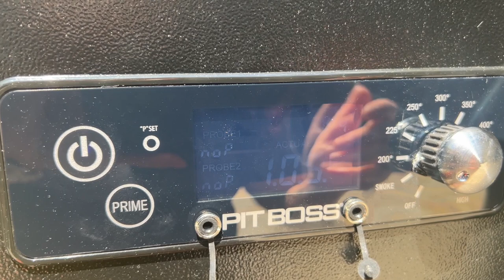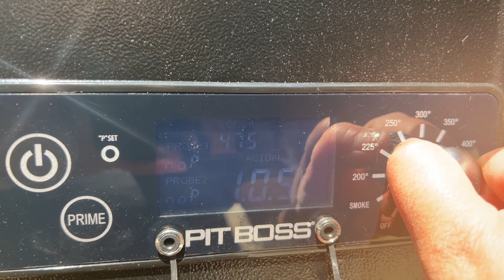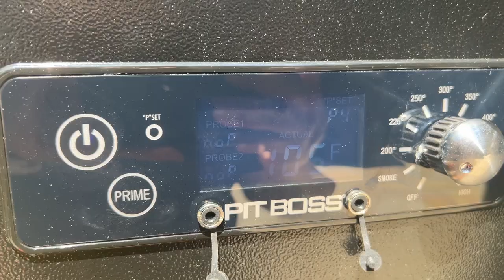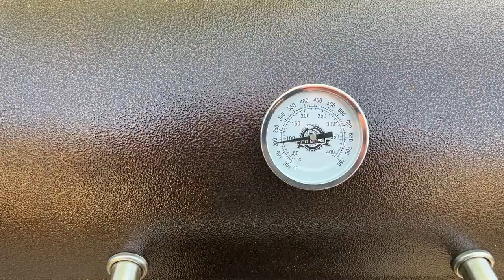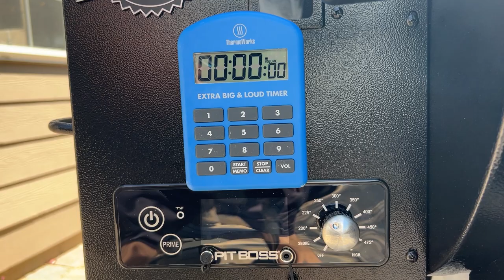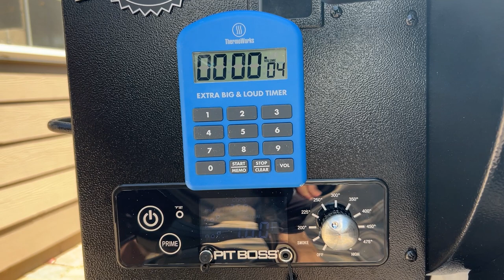Pit Boss 820D3 Review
We review the Pit Boss 820 D3 Pellet Grill today in The Barbecue Lab. It was one of the contenders of our Best Pellet Grill under $599, and this is the video to learn more about this unit.

0:00 Introduction
0:53 Specifications
1:24 Pellet Change Door
1:34 Cooking Space
1:50 Temperature Range
2:15 Assembly
2:49 Build Quality
3:17 Grill Grates
3:29 Shelves
3:46 Wheels and Moveability
4:08 Paper Test
4:45 Controller
5:09 Low and Slow Test (Pork Butt)
5:38 Hot and Fast Test (Spatchcock Chicken)
6:01 Grilling Test (Chicken Thighs)
6:59 Startup Time to 250
7:29 Four Pound Pellet Test
8:06 Warranty
8:12 How to Get the Lowest Price